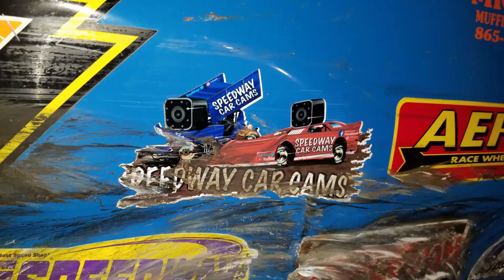#4 Kevin Switzer - Hobby Stock - 8-2-19 Ponderosa Speedway - In-Car Camera